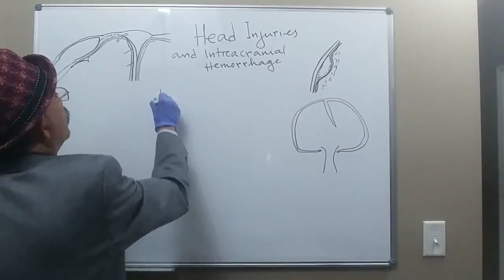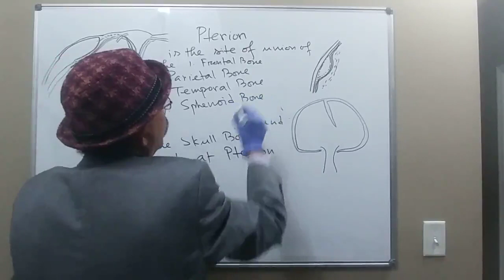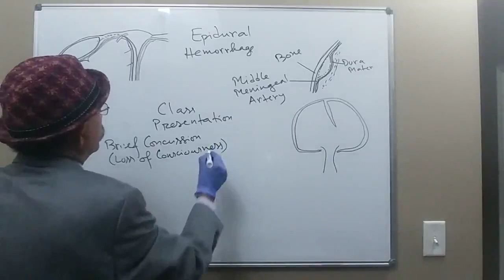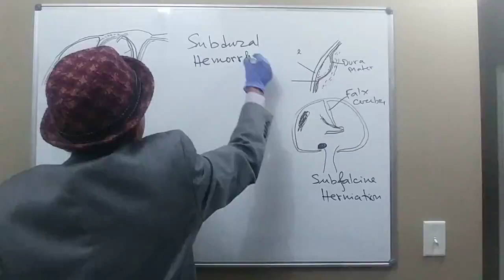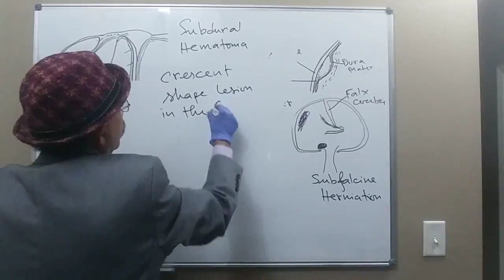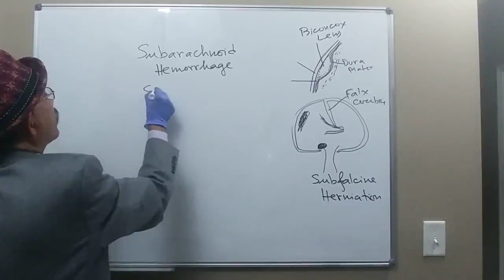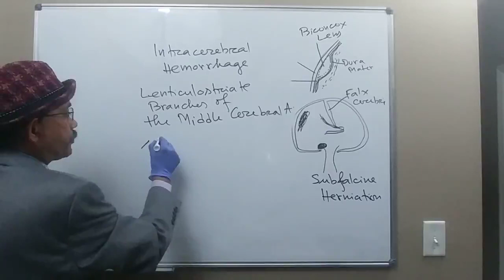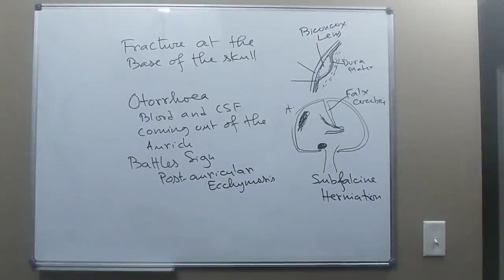Head Injuries and Intracranial Hemorrhage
Extradural or Epidural Hemorrhage
Subdural Hemorrhage
Subarachnoid Hemorrhage
Intracerebral Hemorrhage
Epistaxis/Rhinorrhea, Otorrhea, and Battle Sign